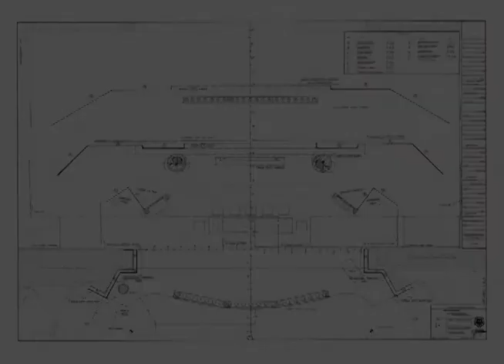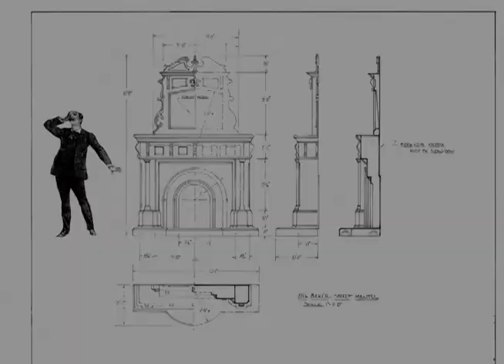Crafting the World Premiere of SHERLOCK HOLMES AND THE ADVENTURE OF THE SUICIDE CLUB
The Director, Playwright, Scenic Designer, and Properties Master discuss the creation of Arizona Theatre Company's 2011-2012 season opener, SHERLOCK HOLMES AND THE ADVENTURE OF THE SUICIDE CLUB.